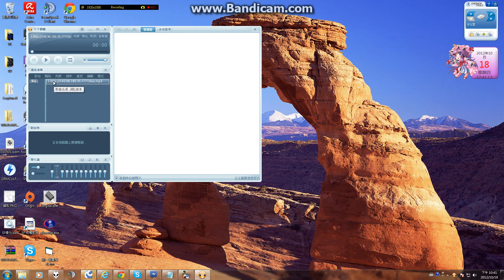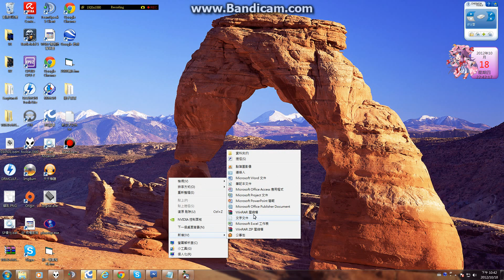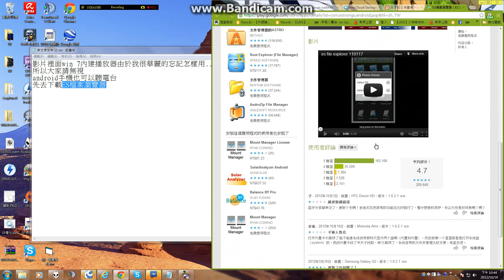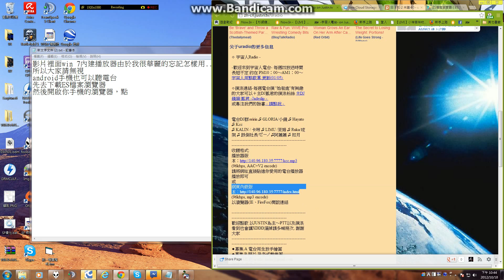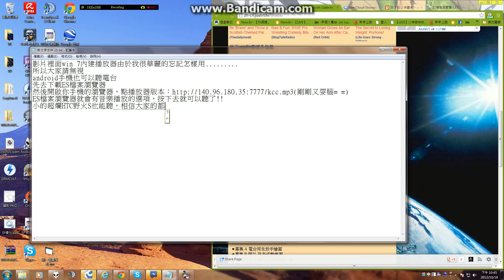-宇宙人電台-收聽教學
另外，apple使用者，可以先下載
(96kbps, AAC+V2 encode)
就能收聽了!